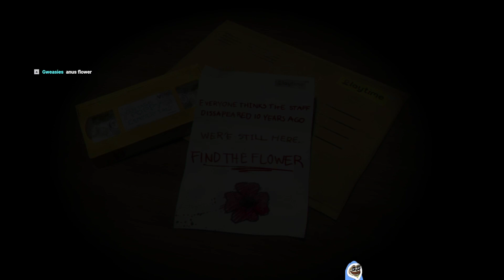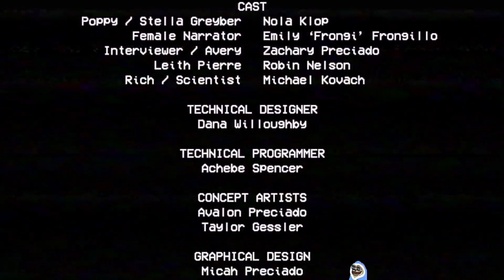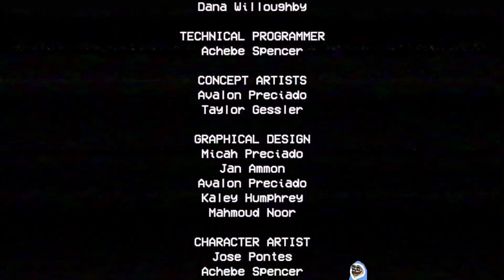Poppy Playtime - Part 1